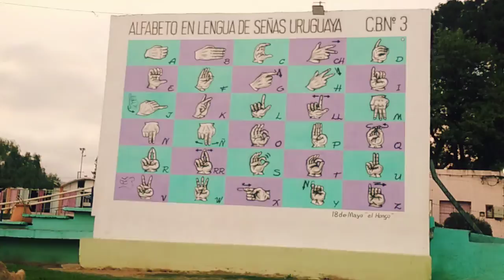Centro de Barrio N3, El Hongo, Tacuarembó, Uruguay (29/09/2022)